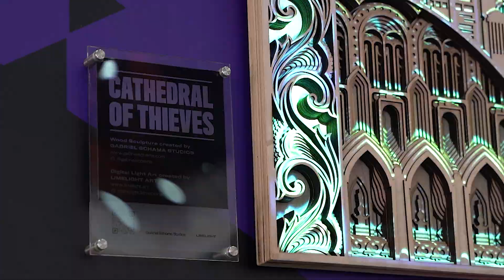Immersive experiences at InfoComm Asia 2024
Experience is everything as you explore the smart technologies behind the breathtaking immersive experiences in our booth tour from InfoComm Asia 2024. Explore the spectacular “Temple” 3D mapping using RGB pure laser projection and Christie Mystique LSE, the immersive CAVE powered by 4K13-HS laser projectors, and the global debut of our new Jazz Series 1DLP laser projectors in a stunning 3D wood art projection mapping display.